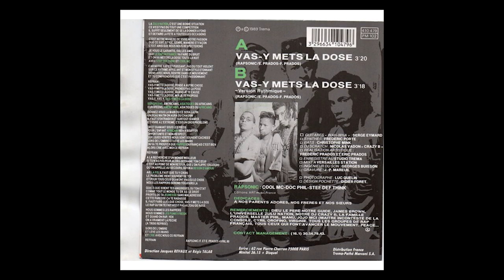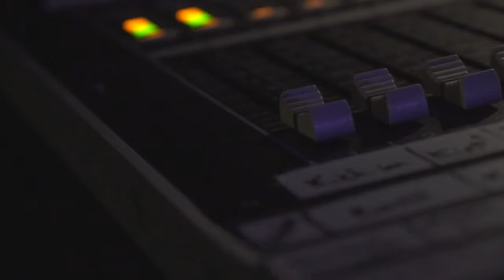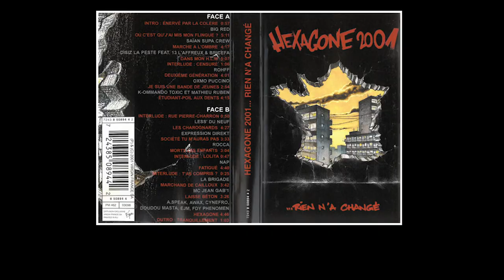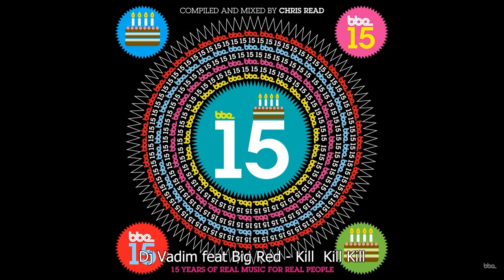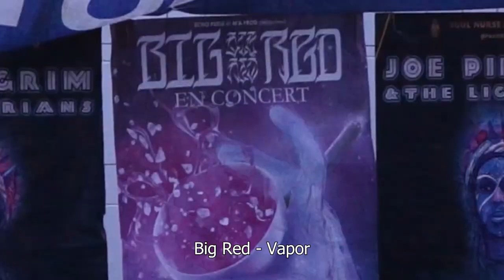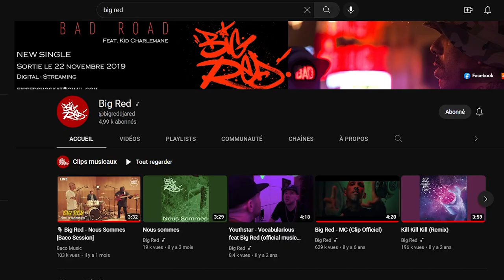RMS S01EP6 - Big Red - Lyrical artilleur, le raggaman tout terrains.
L'histoire de la carrière d'un des plus grand toaster de France. Co fondateur de Raggasonic, il a une carrière très riche. Balançant son style et sa vibes sur différents courant musicaux.

Une carrière longue est riche musicalement.